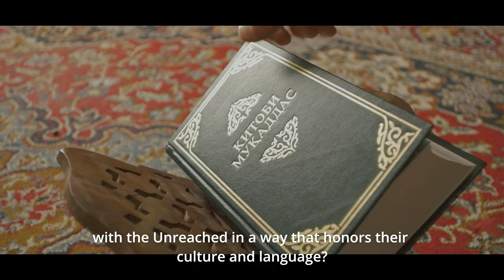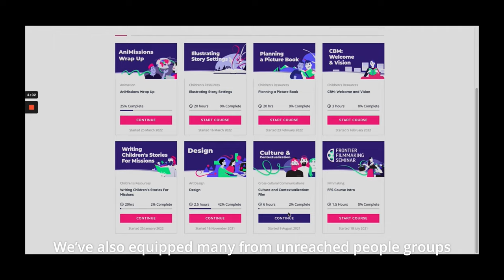Create Intl Trailer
Create Intl Trailer 2023